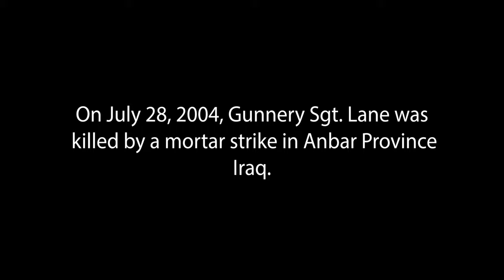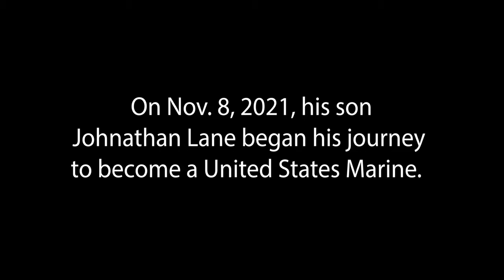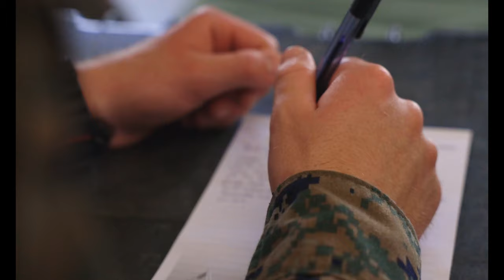Dear Dad: His son, Gunnery Sgt. Lane was killed in Iraq on July 28, 2004.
Gunnery Sgt. Lane was killed in Iraq on July 28, 2004. His son, Johnathan Lane, made the decision to follow in his father's footsteps and become a United States Marine.

Dear Dad
PARRIS ISLAND, SC, UNITED STATES
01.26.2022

Film Credits: Video by Lance Cpl. Colin Harper